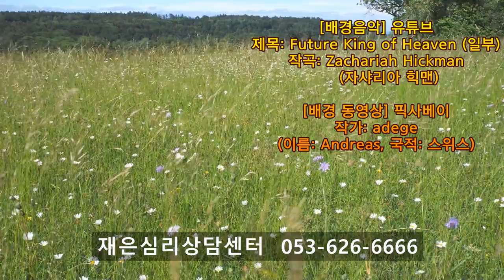촛불추천 408, 조현병, 조울증 가족-환자 대화법 -- (1) 대화의 기본은 존중 -- 존중이란 상대방의 자기결정권을 존중해 주는 것 -- 조현병-조울증 교육, 5기 7강 #05